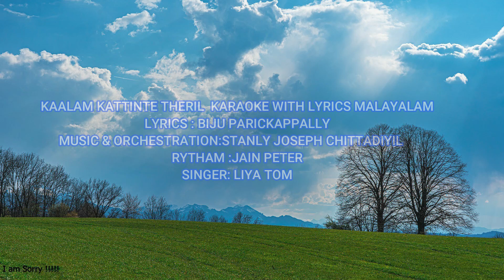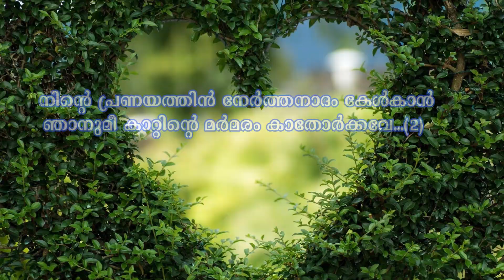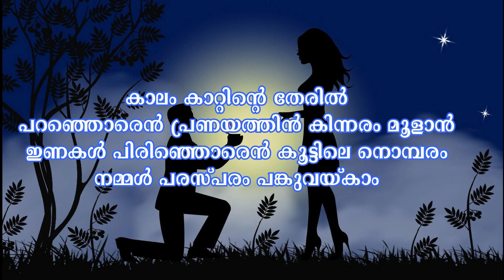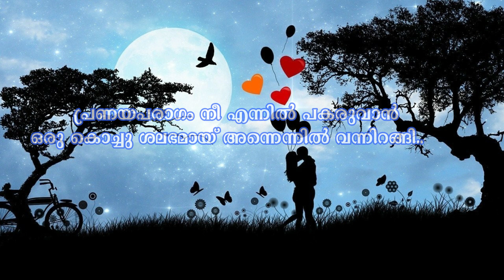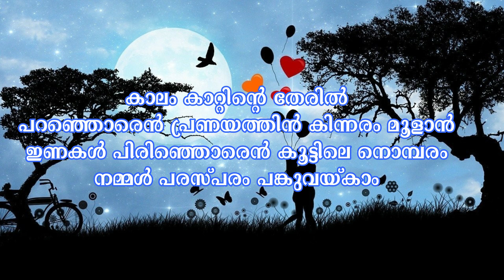KAALAM KATTINTETHERIL KARAOKE WITH LYRICS||കാലം കാറ്റിന്റെ തേരിൽ ||Kaalamkattinte theril||Malayalam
Welcome to You tube Channel#dreamjosephsta